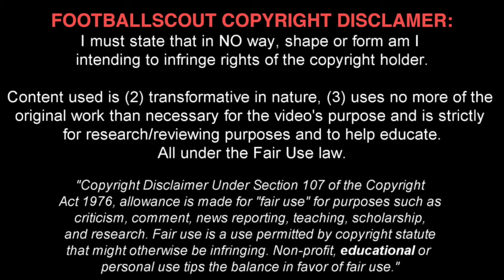MORGAN ROGERS ✭ MAN CITY ✭ THE NEW DELE ALLI ✭ Skills & Goals ✭ 2019 ✭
Morgan Rogers is an English professional footballer who plays for West Bromwich Albion, as a midfielder or forward.